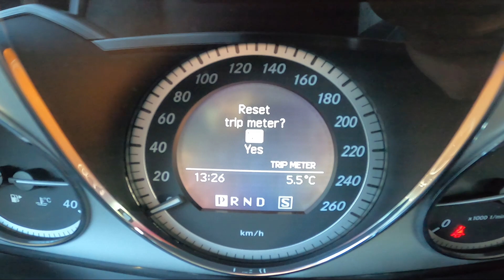How to Reset Current Trip Data in Mercedes GLK Off-roader ( 2008 – 2011 ) - Clear Driving Info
Find out more info about Mercedes GLK Off-roader ( 2008 – 2011 ) :
Would You like to know how to Reset Trip B data in the Mercedes GLK? This car has a function that collects data in two sections called Trip A, and Trip B. In those sections, You'll find info about the fuel consumption, distance, and range. Follow the video above to learn how to Reset Trip B data in the Mercedes GLK!

How to Reset Trip A data? How to Clear Trip B data? How to Remove Trip Data?

Years of Production:

2008, 2009, 2010, 2011

Generation:

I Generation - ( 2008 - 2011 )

Series:

Crossover
SUV
Terrain